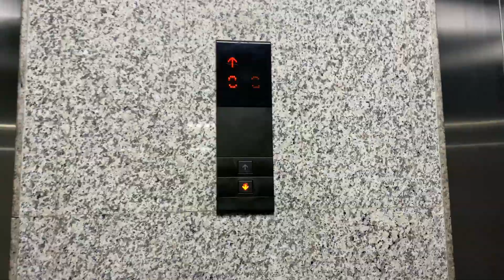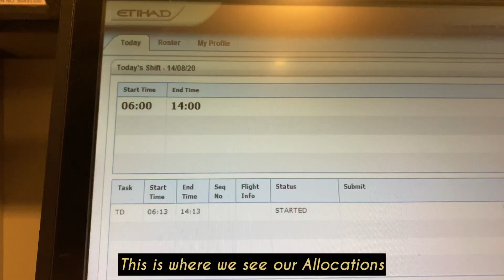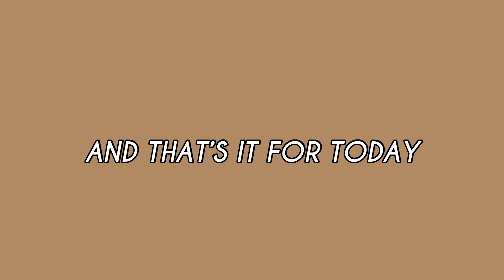GET READY WITH ME: ETIHAD GUEST SERVICES AGENT EDITION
Sup Guys! Join me as I get ready for work as an Etihad Airways Guest Services Agent. WHERE MY FELLOW AGENTS AT?! 🛬

I do not claim any ownership of these songs, this video is intended for entertainment only.

Songs used in this Video:

Iced Tea - by Not the King
Bullfest - by Philip E Morris
I Got A Girl - by Philip E Morris